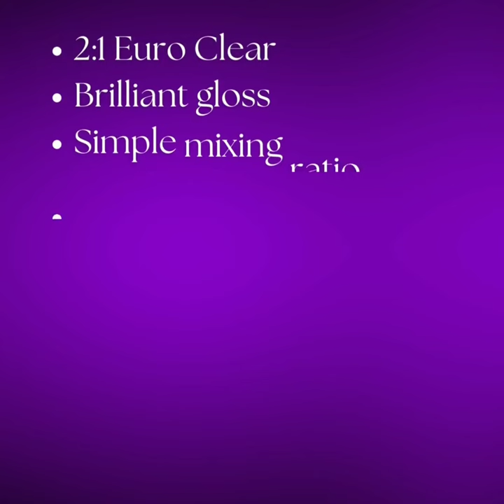Automotive Art Premium Clearcoat